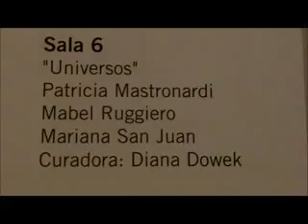Universos de Mariana San Juan, Patricia Mastronardi y Mabel Ruggiero en el CCR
El 22 de julio  se inauguró en el Centro Cultural Recoleta la exposición "Universos", pinturas de Mariana San Juan, Patricia Mastronardi y Mabel Ruggiero, artistas formadas en el taller de Diana Dowek que, desde distintas perspectivas, bucean en aspectos esenciales del ser humano: el cuerpo, la memoria, la fragilidad de la vida.

22 de julio al 14 de agosto del 2011.
Mariana San Juan, pintura acrílica; Patricia Mastronardi, pintura acrílica, Mabel Ruggiero, técnica mixta.
Centro Cultural Recoleta
Junín 1930, Buenos Aires

Prensa:
María de Vedia Comunicación